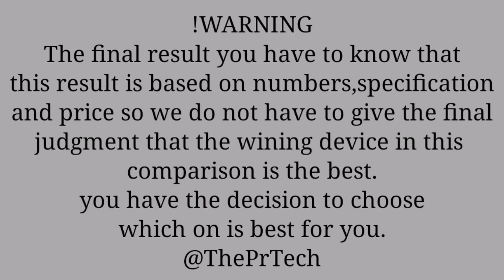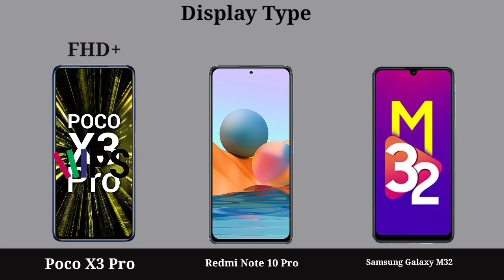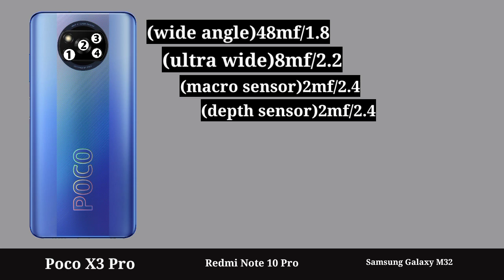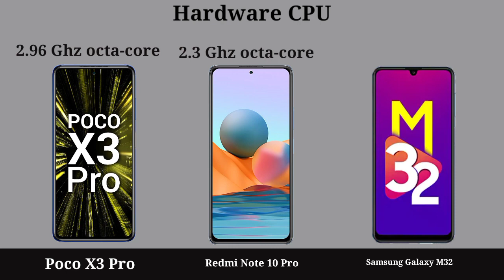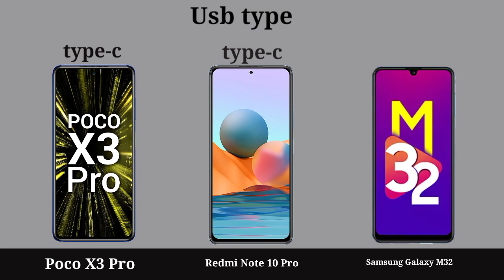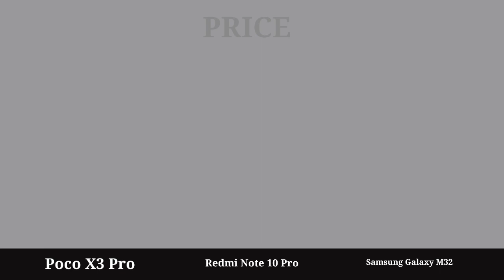Poco X3 Pro Vs Redmi Note 10 Pro Vs Samsung Galaxy M32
|| Full Comparison Of Poco X3 Pro Vs Redmi Note 10 Pro Vs Samsung Galaxy M32 || Poco X3 Pro Vs Redmi Note 10 Pro Vs Samsung Galaxy M32 review

In This Video We are Comparing
Poco X3 Pro Vs Redmi Note 10 Pro Vs Samsung Galaxy M32 Which Is Best phone.